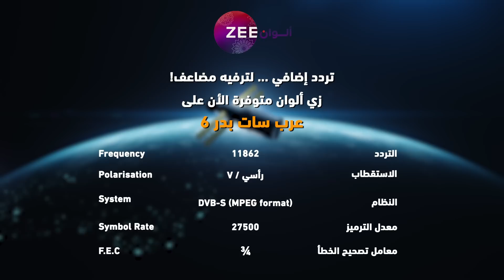مسلسل حياة قلبي 4 - حلقة 70 - زي الوان